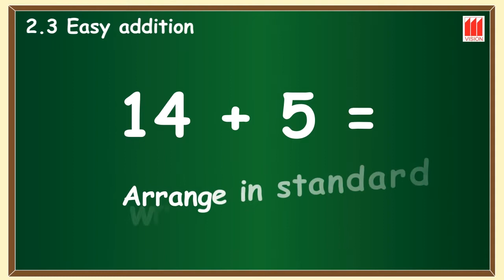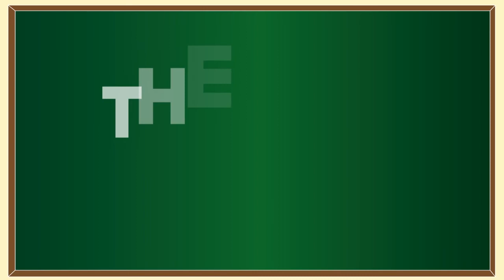Mathematics Year 1 - Lesson 2.3 (Pustaka Vision)